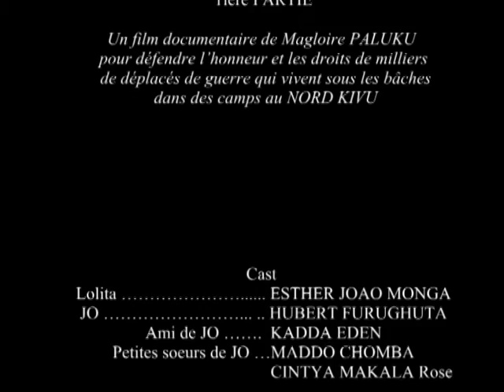VTS_01_1.VOB SUR LA LISTE DE LOLITA,un film documentaire de Magloire Palukuun b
un beau et riche homme de Goma va aimer une pauvre femme deplacee de guerre.elle vit dans un camp pour deplaces et a comme seul heritage,les vielles chaussures de son pere mort durant la fuite en pleine guerre.